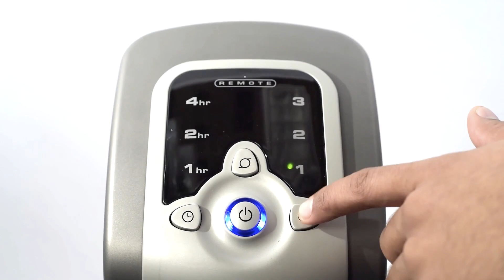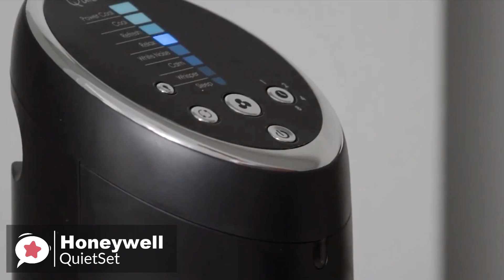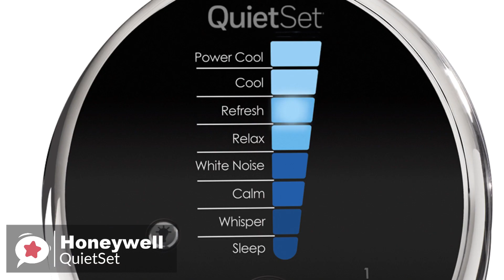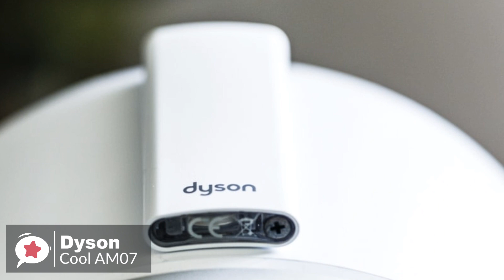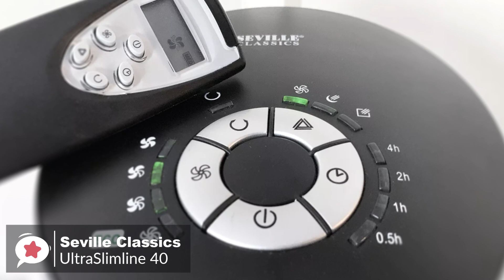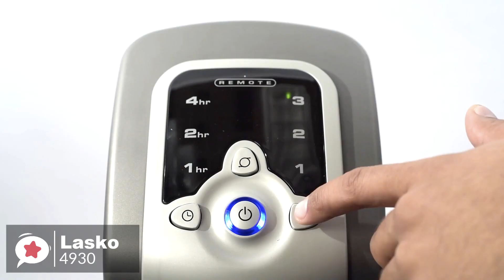5 Best TOWER FANS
Links to the TOWER FANS mentioned in this video:

► 5. Lasko Tower Fan
► 4. Honeywell QuietSet Whole Room Tower Fan
► 3. Dyson Cool AM07
► 2. Seville Classics UltraSlimline 40
► 1. Lasko 4930 Tower Fan

If you want to cool your rooms when it gets hot, but don't want clunky AC, or dangerous blades, then a tower fan is a great choice. With so many to choose from it can be hard to decide, but don't worry we have done the hard work and listed the 5 best tower fans.  In this video you can find out more about exactly which to choose.